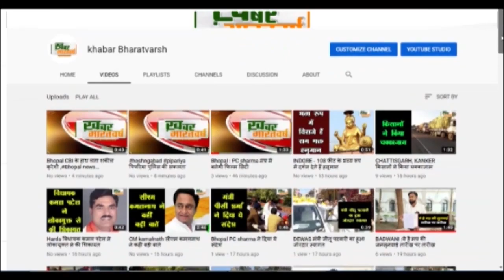गोटेगांव (नरसिंहपुर) : तहसील गोटेगांव अंतर्गत आने वाले ग्राम बेलखेड़ी मैं शेढ नदी उफान पर